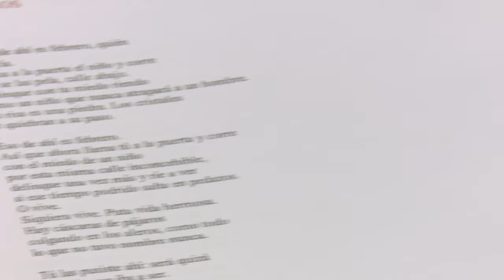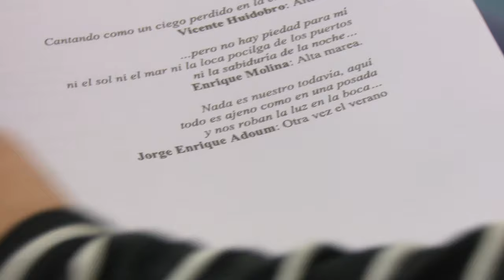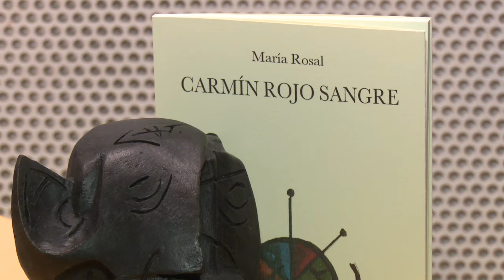Francisco Domene gana el XXVII Premio Nacional de Poesía José Hierro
El escritor granadino Francisco Domene (Caniles, 1960) ha resultado ganador de la vigésimo séptima edición del Premio Nacional de Poesía José Hierro. Su poemario ‘Ajuste de cuentas’ ha obtenido la unanimidad del jurado, compuesto por Ángel García López, Pureza Canelo, Antonio Hernández y Joaquín Benito de Lucas.

El “Jurado de Hierro”, entre el que por primera vez faltó Pablo García Baena (miembro del jurado desde su origen y presidente del mismo en los últimos años), se reunió ayer en la sede de la Universidad Popular de San Sebastián de los Reyes que convoca este premio. Con más de cien obras presentadas y con un largo debate entre las preseleccionadas como finalistas, en torno a las 14,00 horas se alcanzó el acuerdo, decisión que la concejala de Cultura, Miriam Pérez, le comunicó telefónicamente al ganador.

Profesor de Geografía e Historia, poeta, ensayista y escritor de relatos y novela, Francisco Domene tiene una dilatada trayectoria poética que arranca en 1977 en Almería, donde empezó a formar parte de sucesivos colectivos literarios y a promocionar la poesía desde distintas esferas. Por su obra ha obtenido numerosos premios, entre ellos el “Antonio Machado” (1995) y el premio Ciudad de Burgos (2000), a los que ahora se suma el XXVII Premio Nacional de Poesía José Hierro, que recogerá en un acto público que se celebrará en el Pequeño Teatro Adolfo Marsillach de San Sebastián de los Reyes el próximo 19 de diciembre.

El Premio Nacional de Poesía José Hierro, dotado con 9.000 euros en metálico más la publicación de la obra en la Colección Literaria Universidad Popular, figura entre los premios de poesía más importantes de España.